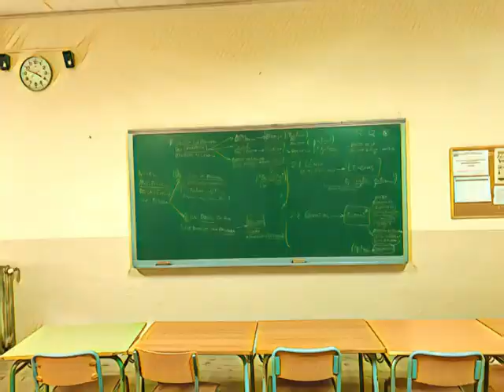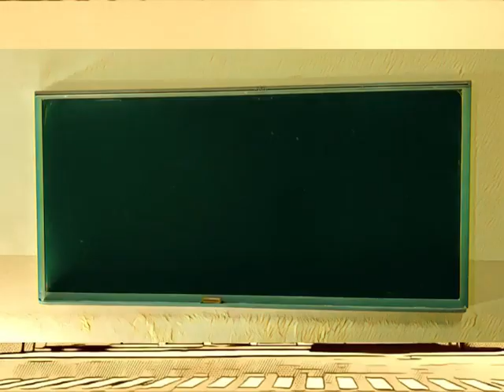IES 1 en la Memoria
Proyecto educativo para trabajar la memoria histórica y democrática en las aulas de 4º de ESO y bachillerato del IES Número 1 de Requena.